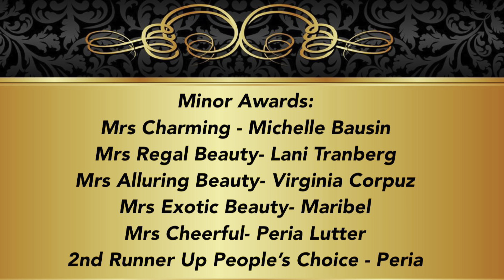PHILIPPINES EUROASIA | Overseas Queen 2021 (Virtual Pageant) Edited by adoseofpaula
videos..